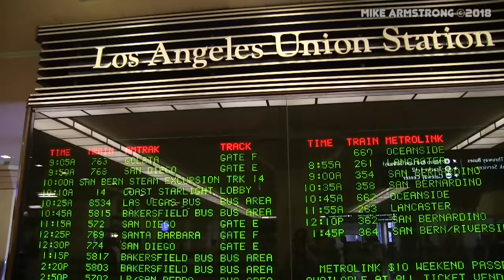Amtrak's Coast Starlight: Los Angeles to Seattle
Climb aboard Amtrak's Coast Starlight for a trip through some of the most spectacular scenery in the western United States. We'll follow the train on its 1,377 mile long journey from Los Angeles, California to Seattle, Washington along the Pacific Ocean, through river valleys, and up over forested mountain ranges. Along the way, we'll make a few brief side trips to some notable landmarks. The Coast Starlight is one of Amtrak's premiere long distance passenger trains and this video gives you just about the most complete coverage of the train you can find anywhere. Don't miss your ticket for the Coast Starlight! All aboard!

CoasterFan2105 is home to train videos for everyone! See you down the line!